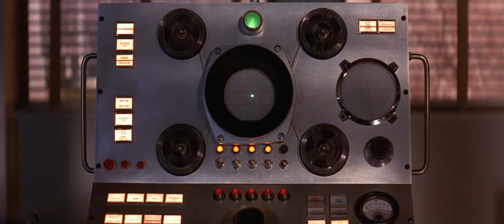Mars Attacks: Professor Pipery